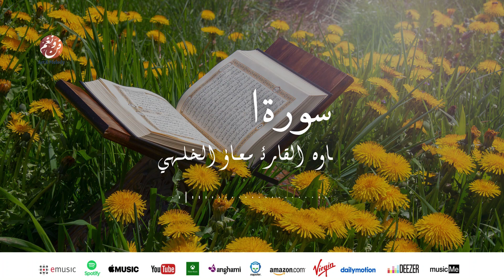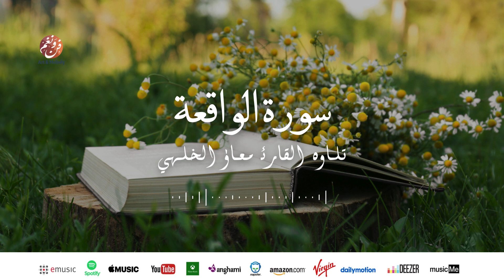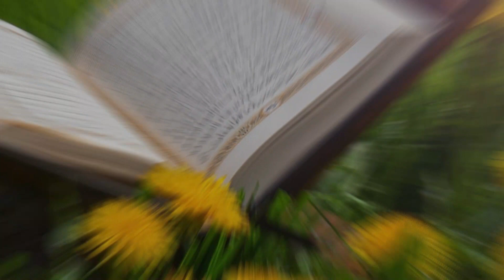Muadh El Kholti - Surat Al Waqi'a - سورة الواقعة | تلاوة القارئ معاذ الخلطي | برواية ورش عن نافع